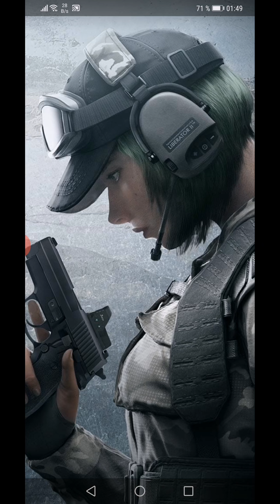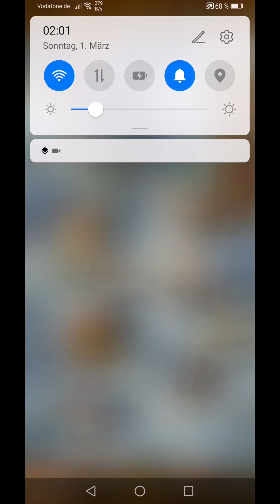Afk Arena/ Lucky Helden Ziehen